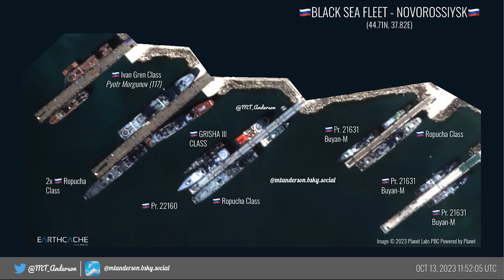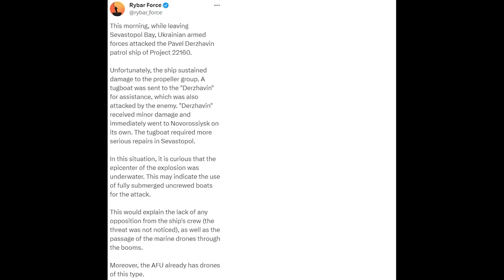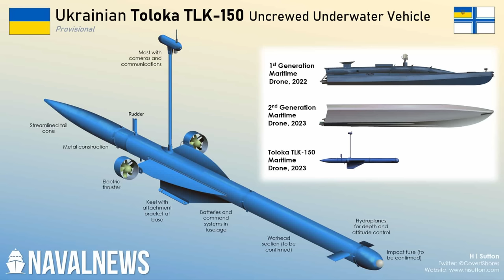Update on Marine Drone Attack on Pavel Derzhavin: Tug Hit Too! Possibly NEW Underwater Marine Drone!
An update on the marine drone strike on Project 22160 Pavel Derzhavin. Toloka TLK-150 or similar underwater marine drone is claimed to have been used. Russia claims a rescue tug assisting the Pavel Derzhavin was hit. A Buyan-M class ship was not hit int the attack.

USDT (ERC20):
0x9A5271550f9B145a2D7453196d0CA336c200C65e
Bitcoin:
 bc1q5f45tmg68xrwl9rv7kljyjvj8z0dhkkaa98p3u
Ethereum:
 0x9A5271550f9B145a2D7453196d0CA336c200C65e
XRP:
 rBqiMVDp9DtMooC3AboAbwAi8xP3t6v4sL
BNB Smart Chain:
 0x9A5271550f9B145a2D7453196d0CA336c200C65e